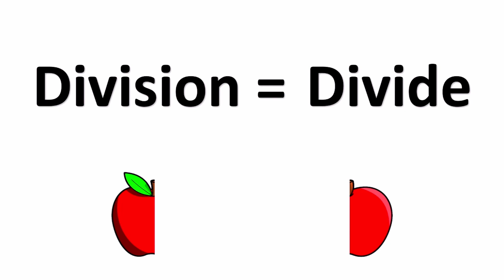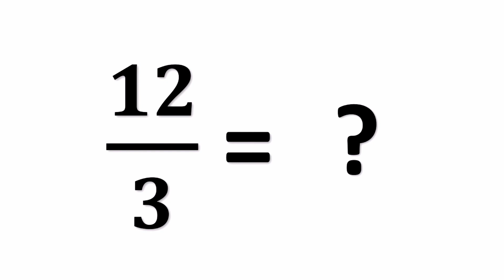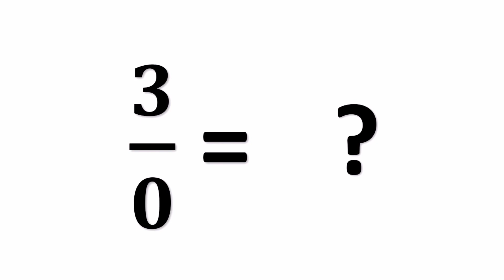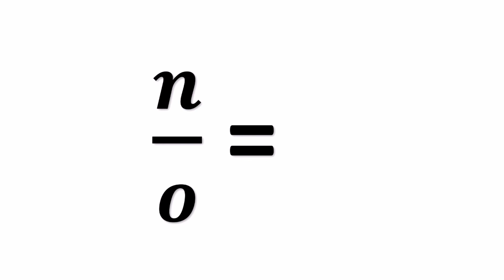How to divide by zero | Meaning of Division | What happens when zero comes in division | Easy Maths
In this video we first understand what division means, after that we see what happens when zero comes in division. This video gives a clear idea about division, in this video you will get a practical understanding of division. You will get a full knowledge and understanding how zero works in division.